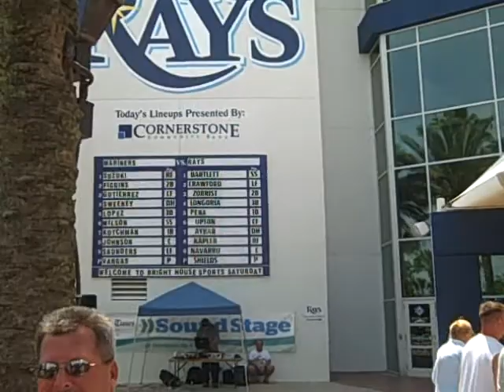limo rays kayaking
my seattle friend Matt visits may 2010. limos, baseball, kayaking and fish!